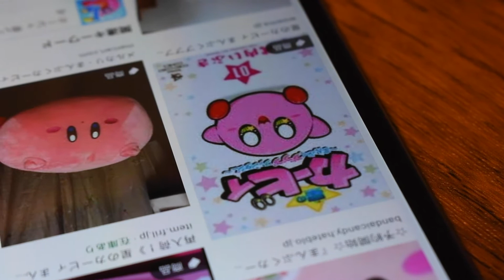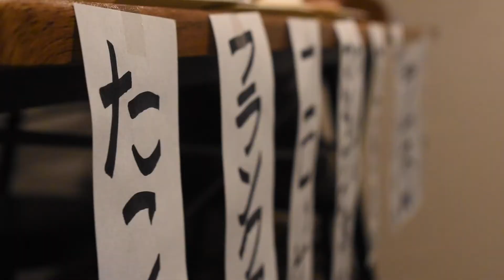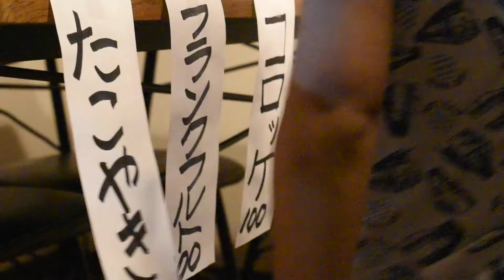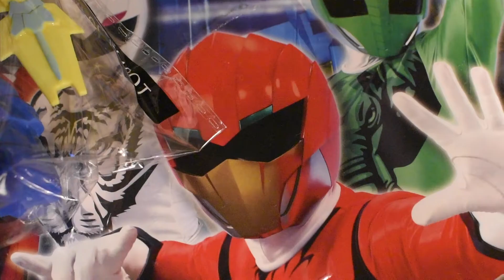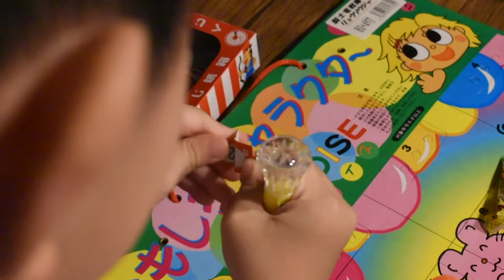【vlog】家の中で楽しむ“おうち縁日”【板橋区サラリーマンの日常】(Living in Tokyo Japan vlog)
コロナ禍の影響で夏祭りがやっていないので、自分たちでDIYすることに。

光が丘公園で昆虫採集。果たしてカブトムシは獲れるのか。【板橋区サラリーマンの日常】